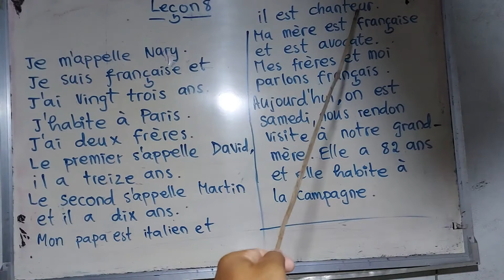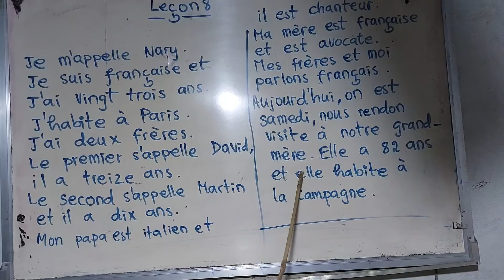តោះរៀនប្រយោគភាសាបារាំង មេរៀនទី8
ភាសានេះមានសារៈសំខាន់ក្នុងសង្គមយើងសព្វថ្ងៃ បើរៀនពីលូវទៅថ្ងៃក្រោយយើងមិនស្តាយក្រោយឡើយ